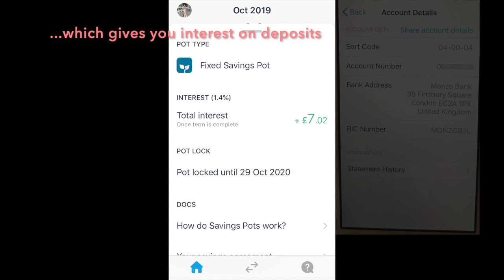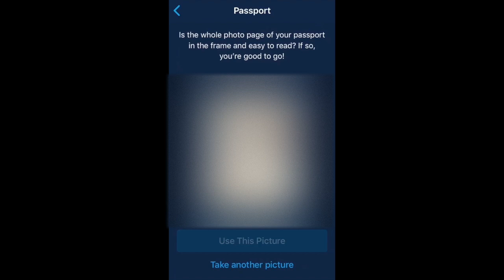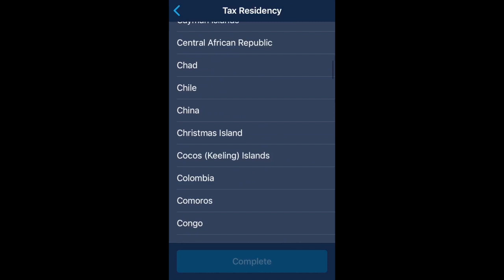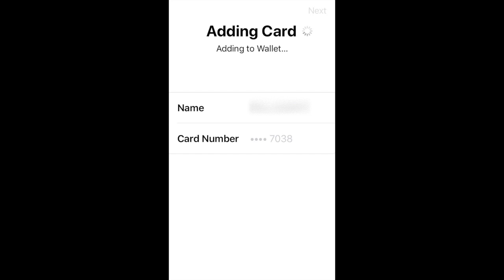英國FinTech - Monzo 香港登記教學 (eng subtitles)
Monzo 香港登記說明，請看清楚才登記，避免不必要的錯誤⚠️